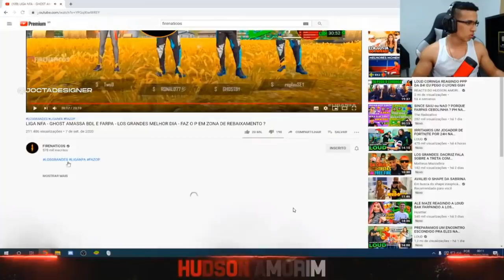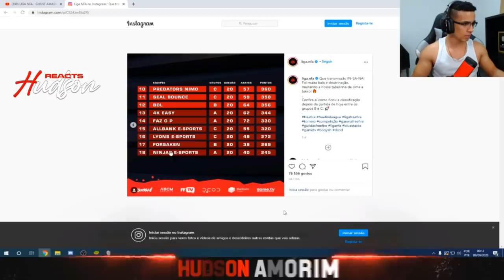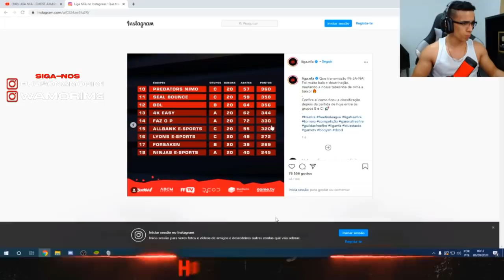HUDSON AMORIM REAGINDO LIGA NFA LOS GRANDES AMASSANDO E FARPA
FIRENATICOS